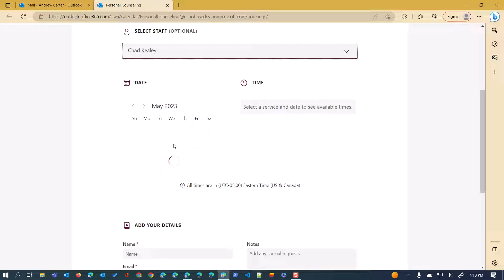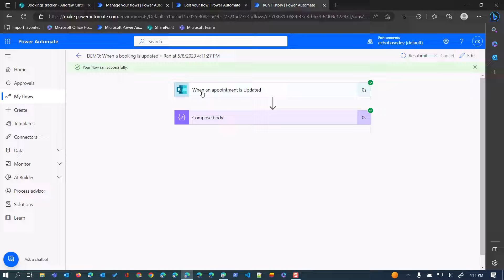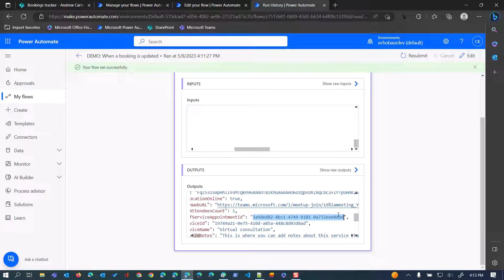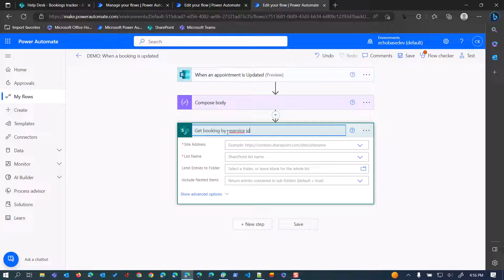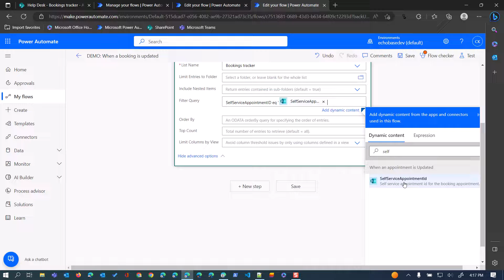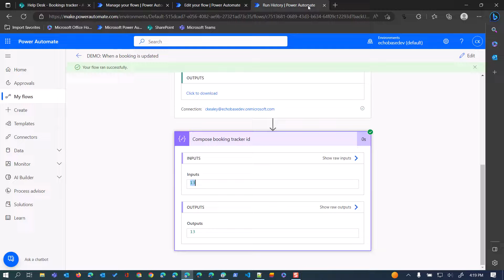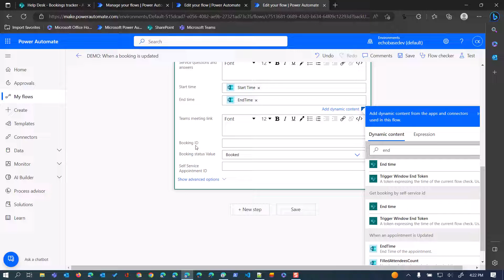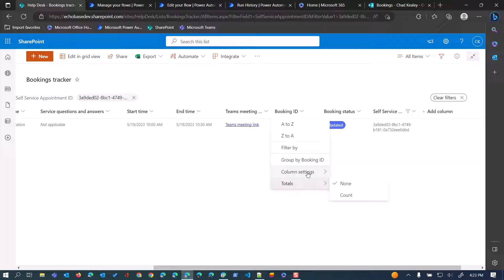Update Bookings tracker list when an appointment is updated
In a previous video, I showed how to use a Power Automate flow to track Microsoft Bookings appointments in a SharePoint list. In this video, we'll make a small correction to that process and also show how to build a flow to update that tracking list when an appointment is updated (ex: rescheduled). You can likewise create another flow to record if/when the appointment is cancelled.